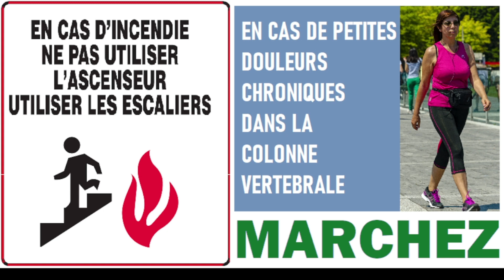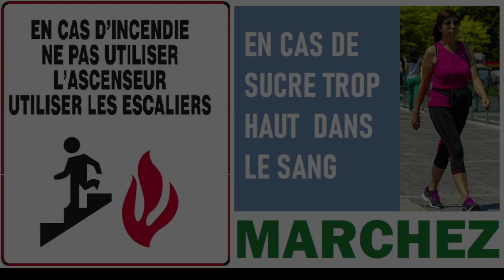En Avant ... Marche!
La marche c'est un exercice très efficace pour prévenir et même guérir diverses maladies et petites nuisances. Partagez cette vidéo avec vos amis, elle peut déclencher en eux la bonne habitude de faire de l'exercice régulièrement.

C'est le premier pas qui coûte.